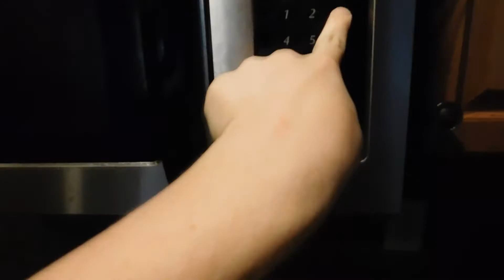Real Talk: a Month, a Cave, and Death